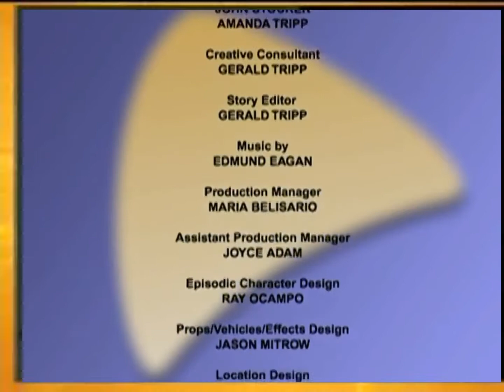YTV (2006) The Zone Sugar And Carlos Interview Robert Munsch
I Recorded On YTV November 2006
Requested by: MIKER PHONE